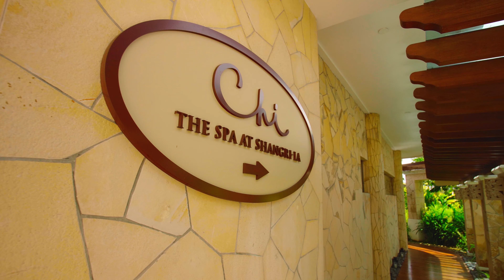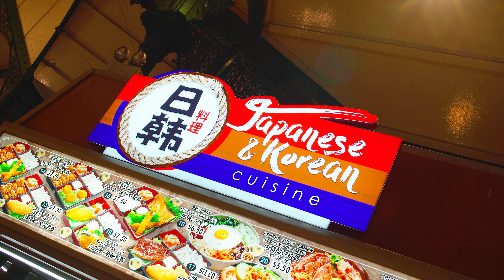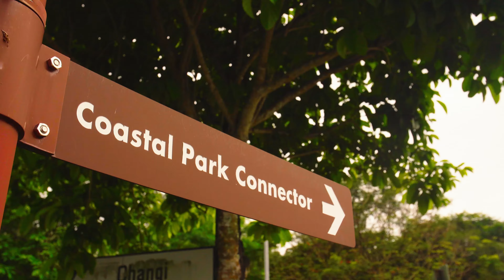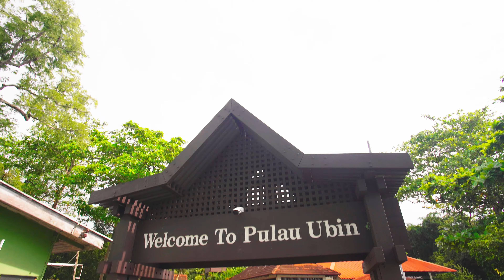Say yes to Singamore - Travelbag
From lush parks and tropical islands, to scented temples and tantalising hawker-food markets, Singapore seamlessly blends modern life with the natural world. Whether you’re drawn to culture and cuisine, or nature and wellness, Singapore will help you see the world differently.

Looking for a quote? Send us a direct message on one of our social channels, or give our team of Travel Specialists a call on